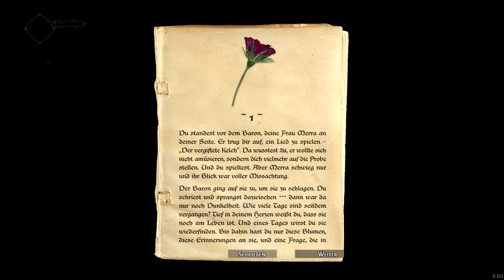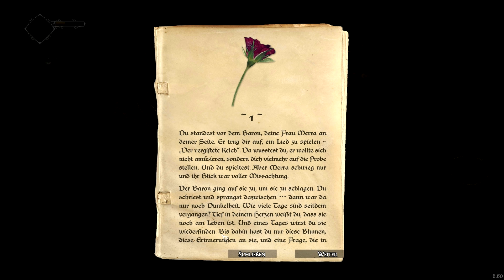Das süßeste Abenteuer beginnt ★ MÄUSESPIEL - Ghost of a Tale | Let´s Play DEUTSCH #01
Mäuse an die Macht! Ghost of a Tale [DEUTSCH/GERMAN] Let´s Play Ghost of a Tale  Gameplay

Keine Folge mehr verpassen ★ Unterstützt mich mit einen Like oder Abo wenn es euch gefällt, denn jede Unterstützung hilft :)

☼LINKS ☼

Zur ersten Folge:
Die Playlist gibt es auch:

 Support ist kein Mord und ich bin über jede Unterstützung dankbar ^^

★ DISCORD ★: Wenn du als erstes von neuen Streams oder anderen News erfahren möchtest und auch außerhalb der Live Streams mit anderen Community Mitgliedern chatten möchtest, kannst du unseren neuen Discord Server benutzen. Natürlich kostenlos
Ich wünsche Dir viel Spaß^^

Schau doch mal bei Ihnen rein und lass einen netten Gruß dort, wenn Dir der Kanal gefällt^^